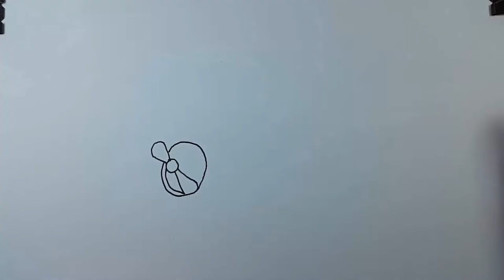Airplane Coloring Pages - Painting for Kids